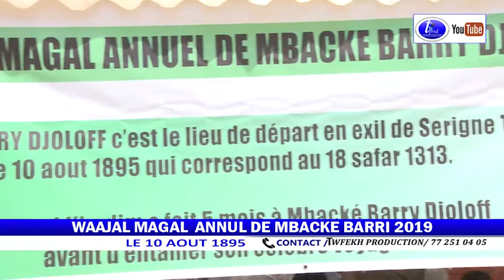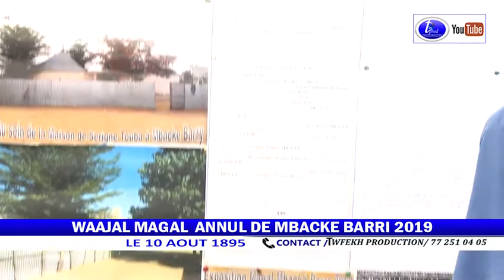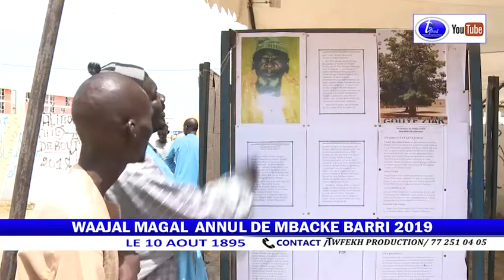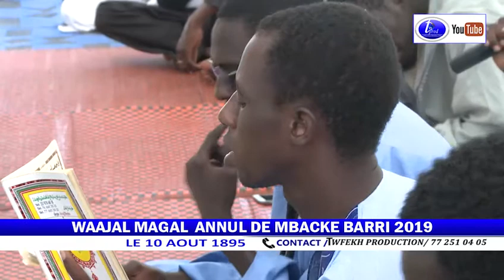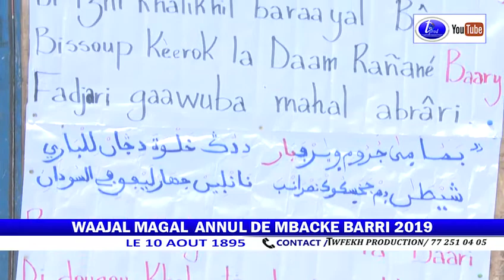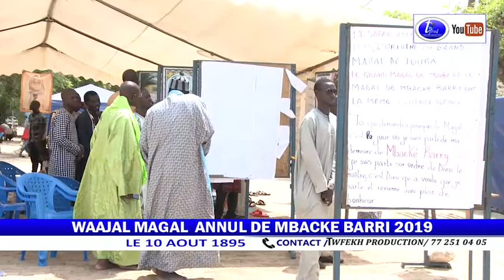WAAJAL MAGAL ANNUL DE MBACKE BARRI DJOLOFF 2019 LE 10 AOUT 1895